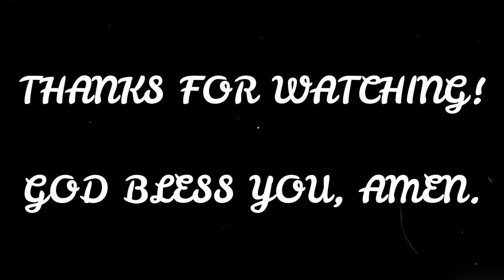எக்காள சத்தம் வானில் | Ekkala Satham Vaanil | Jesus second coming Songs | யேசுவின் இரண்டாம் வருகை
Cover Song
Sung, Music & Edit By - L.R. Reshon

எக்காள சத்தம் வானில் தொனித்திடவே
எம் இயேசு மா இராஜனே வந்திடுவார் – 2

அந்த நாள் மிக சமீபமே
சுத்தர்கள் யாவரும் சேர்ந்திடவே – 2
தேவ எக்காளம் வானில் முழங்க
தேவாதி தேவனைச் சந்திப்போமே – 2 – (எக்காள சத்தம் வானில்)

கண்ணிமை நேரத்தில் மாறிடுவோம்
விண்ணிலே யாவரும் சேர்ந்திடுவோம் – 2
கண்ணீர் கவலை அங்கே இல்லை
கர்த்தர் தாமே வெளிச்சம் ஆவார் – 2 – (எக்காள சத்தம் வானில்)

கர்த்தரின் வேளையை நாம் அறியோம்
கர்த்தரின் சித்தமே செய்திடுவோம் – 2
பலன்கள் யாவையும் அவரே அளிப்பார்
பரமனோடென்றும் வாழ்ந்திடுவோம் – 2 – (எக்காள சத்தம் வானில்)